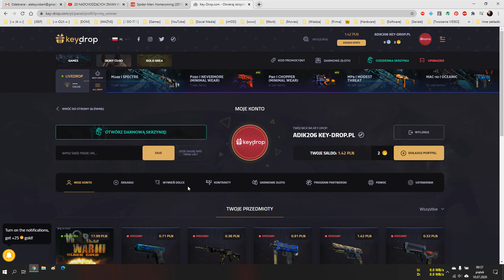Otworzyłem skrzynkę za 600 golda na key dropie i ...